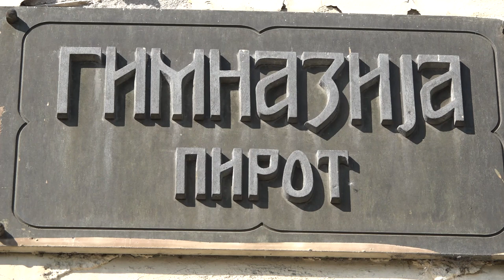POSVEĆENOST OBRAZOVANJU PIROTSKE GIMNAZIJE